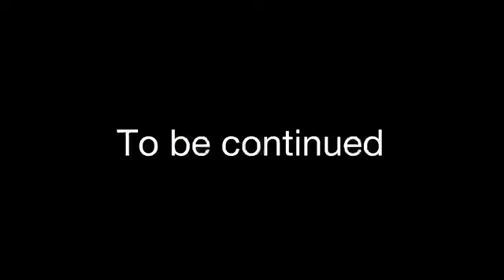Neg San Konsyans #7 Iclude/Stan/Lens/ Chlaica/ Kenny/ Franky/ dore